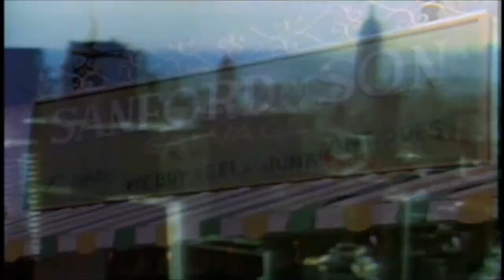The Norman Lear Collection (2009) - DVD Preview